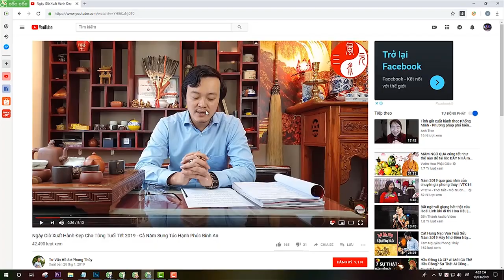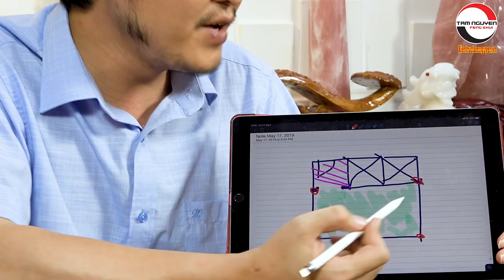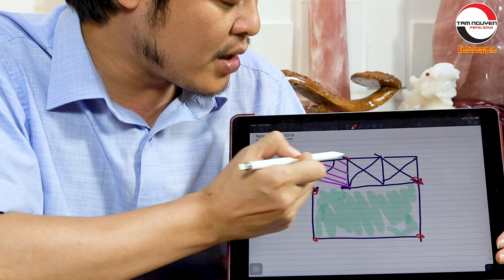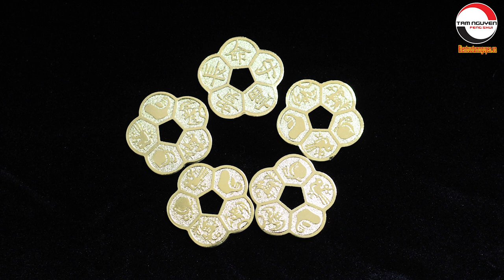Tư Vấn Phong Thủy Nhà Chung Cư Bị Khuyết Mặt Tiền || Phong Thủy Tam Nguyên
1. Tư vấn phong thủy nhà cửa, văn phòng, công ty - Bao gồm lập hồ sơ thiết kế kiến trúc
2. Tư vấn phong thủy nhà máy, quy hoạch khu đô thị
3. Tư vấn Phong thủy nhà thờ, đình, chùa, miếu, phủ
4. Tư vấn Tứ trụ, bát tự, Tử vi
5. Dịch vụ đặt tên công ty, tên thương hiệu, Logo nhận diện thương hiệu
6. Cung cấp Vật phẩm phong thủy, pháp khí phong thủy, Nguyên liệu - vật tư sản xuất - chế tác Vật phẩm phong thủy.
7. Dịch vụ xem ngày cưới hỏi, khai trương, ký hợp đồng.
8. Dịch vụ khai quang, điểm cốt, nạp khí cho vật phẩm phong thủy
9. Đào tạo Phong thủy, Tứ trụ, Dịch học, Tử vi, Tướng học